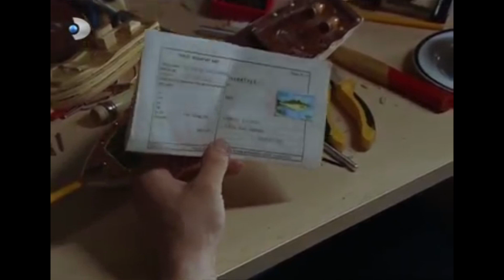Gümüş Saldırıya Uğradı! - Gümüş Özel Klip